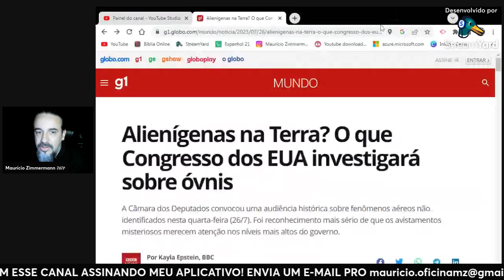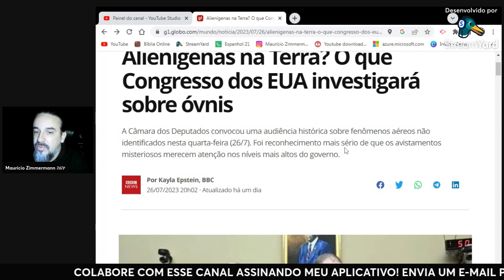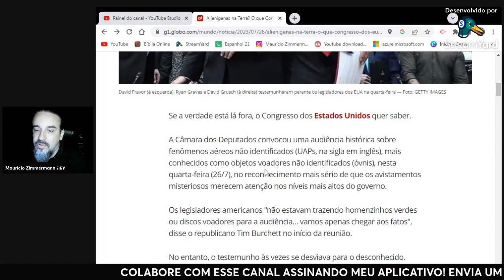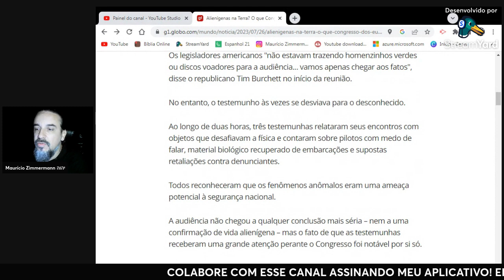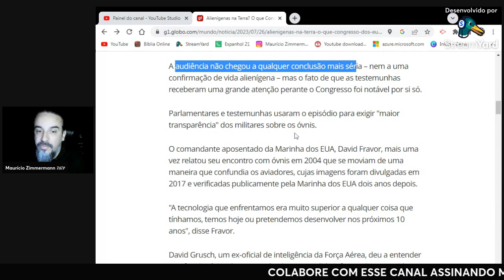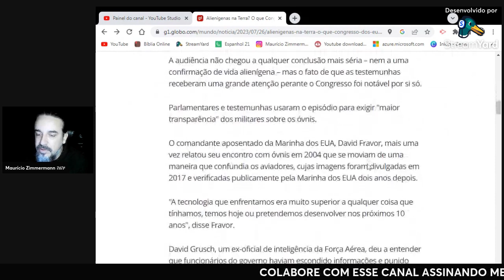👽😈 GOVERNO AMERICANO REVELA QUE EXISTEM RESTOS M0RTAIS DE ALIENS EM OVNI! 👽😈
A todos aqueles apaixonados pela sonda dos etês, aviso que eles estão chegando pra satisfazer seus desejos! Mas eu só digo uma coisa: depois não vão reclamar que não foram AVISADOS que eles não são "aliens", eles são DEM0NI0S. Avisados, foram.

DESPERTE!